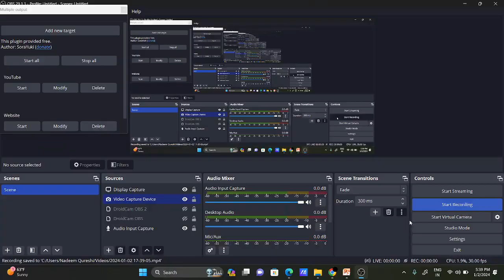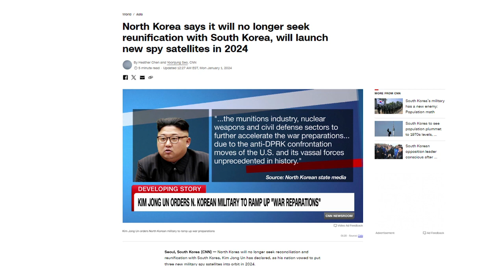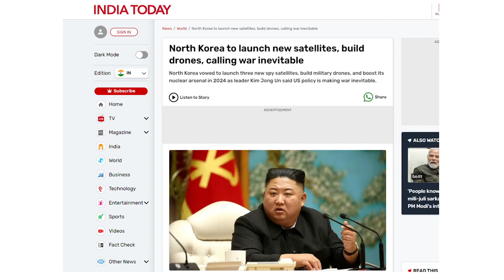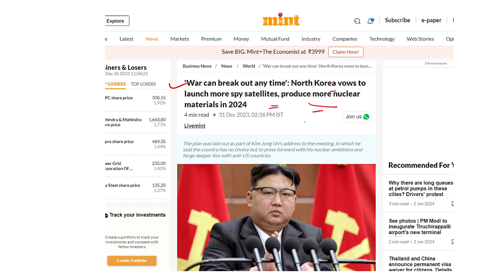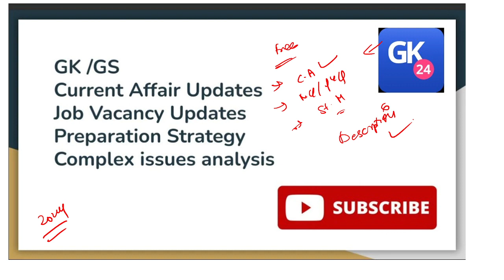Will North & South Korea go to war Again?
Will there be another war between the Koreas? North Korea's Supreme Leader Kim Jong Un has asked his troops to prepare for war & be ready to 'annihilate' the enemy. Priyanka Sharma brings you a report.
Is North Korea going to attack South Korea soon? This could be the 3rd Major War ?